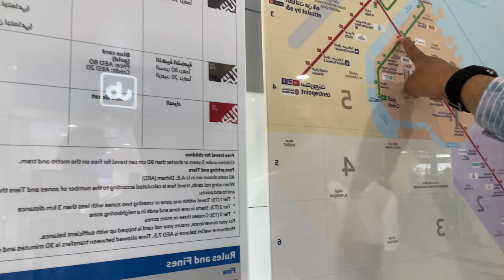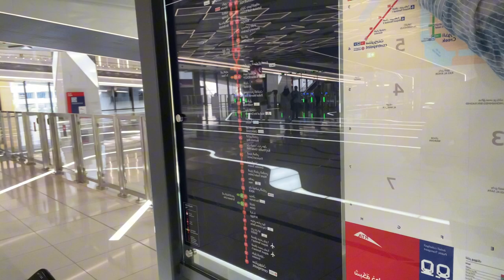Going To Dubai Vlog 9 Part-2 | Please Do Like Share & Subscribe